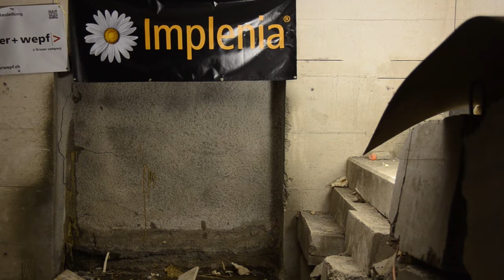Durchstich Mikrotunnel am Bahnhofplatz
Am 24. Oktober 2012 erfolgte der Durchstich für den zweiten Tunnel für die Kanalisation unter dem Bahnhof Winterthur hindurch.